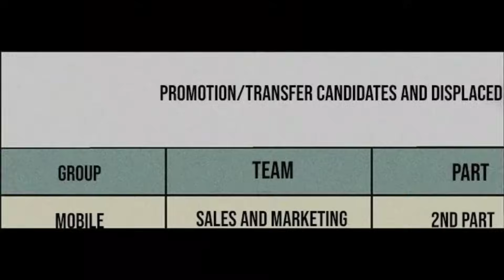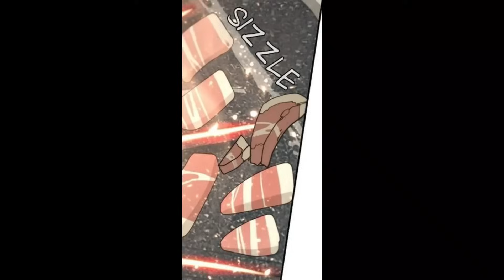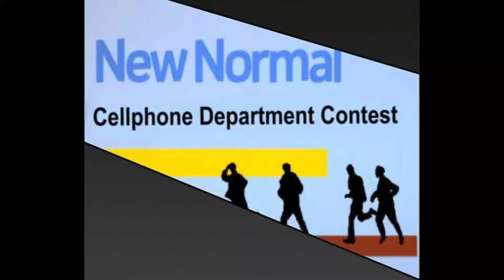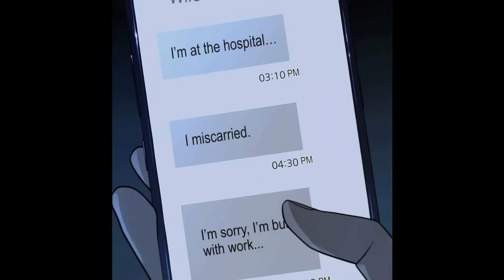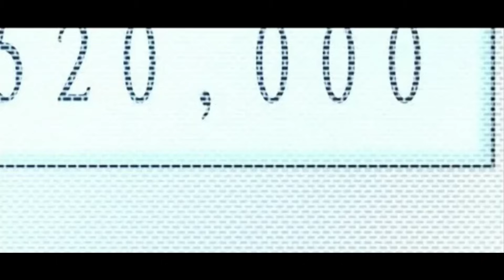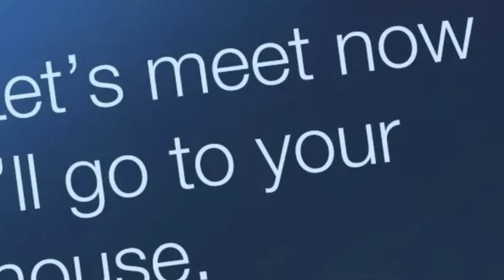P4 - CEO Đỉnh Nhất Trùng Sinh Xây Đựng Riêng Mình Một Đế Chế - Review Phim Truyện Tranh Hay